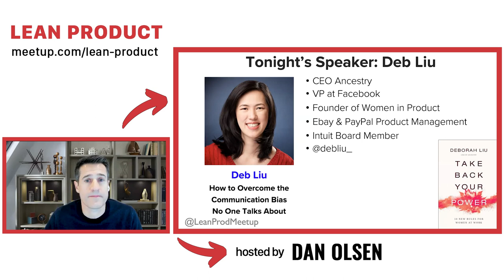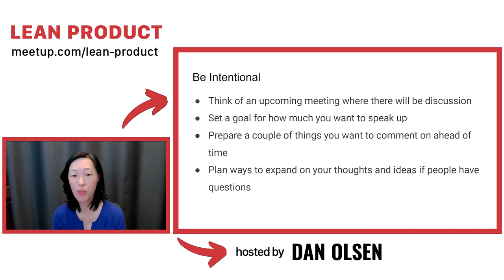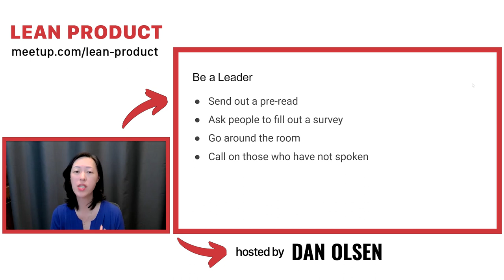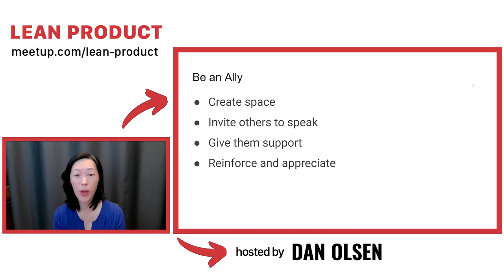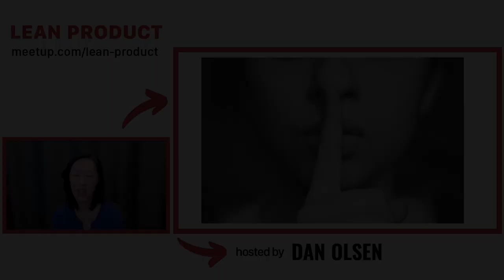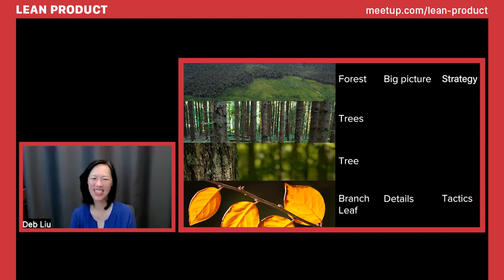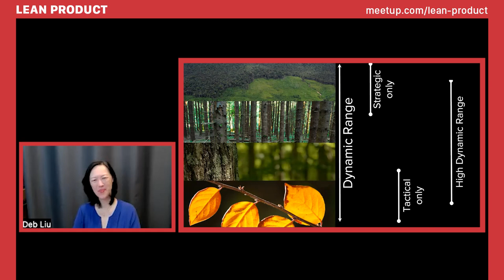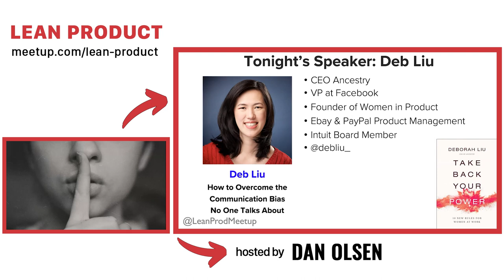Deb Liu on "The Communication Bias at Work That No One Talks About" at Lean Product Meetup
Deb Liu, the current President and CEO of Ancestry, and the former VP of Facebook Marketplace, gave this talk on "The Communication Bias at Work That No One Talks About" at Lean Product Meetup on December 7, 2022

Deb Liu is the President and CEO of Ancestry. She was previously a senior executive at Facebook, where she created Facebook Marketplace, a platform for 1B people to buy from and sell to one another. She also led the development of Facebook’s first mobile ad product for apps and its mobile ad network, in addition to building the company’s games business and payments platform, which includes Facebook Pay. Prior to Facebook, she spent several years in product roles at PayPal and eBay, where she led integration between the two products. She serves on the board of Intuit and Ancestry.

If you would like to see more videos like this check out the followings talks from past meetups: